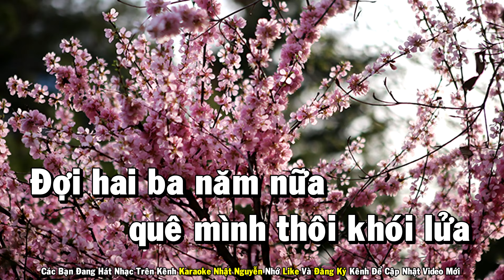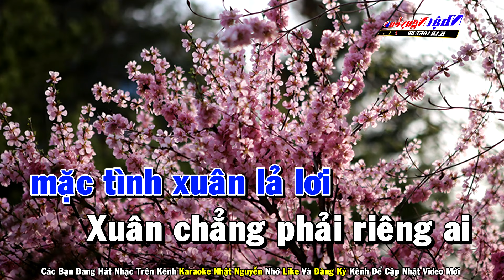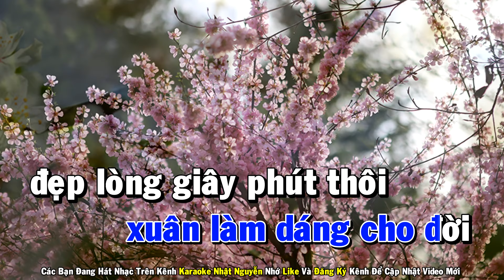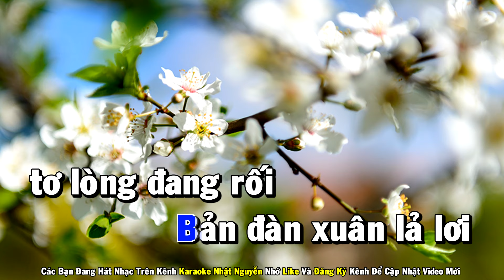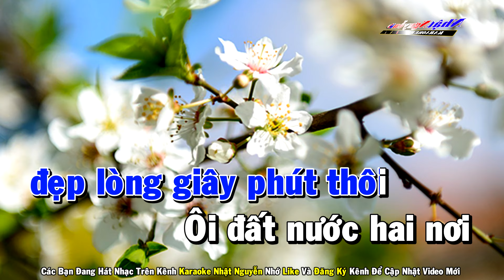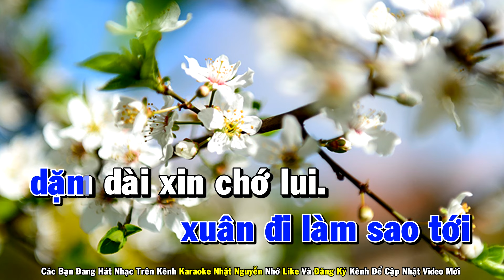Tôi Chưa Có Mùa Xuân Karaoke Tone Nam Nhạc Sống - Phối Mới Dễ Hát - Nhật Nguyễn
❖ Chân Thành Cảm Ơn Cả Nhà.